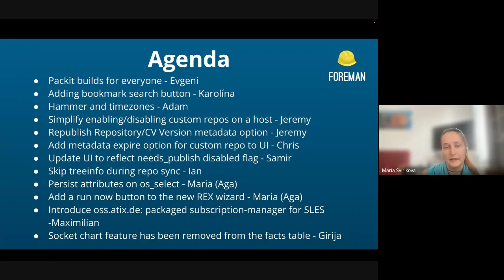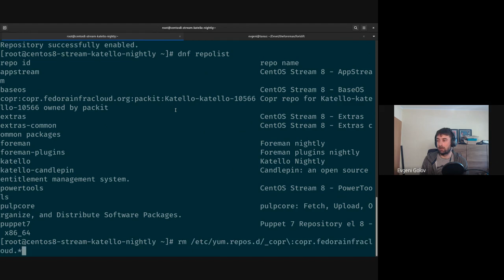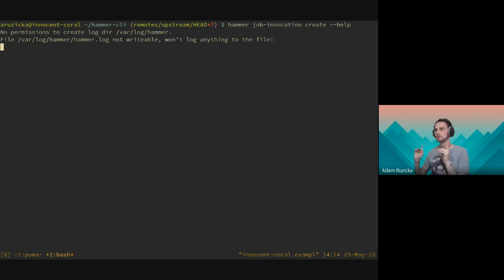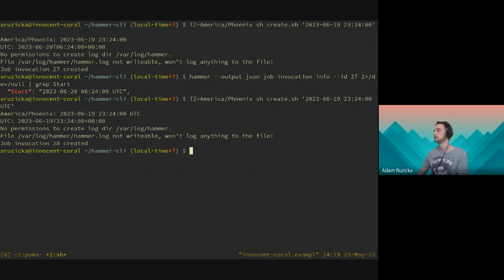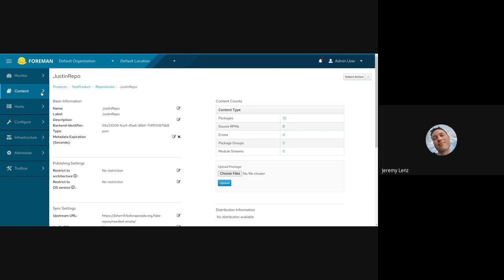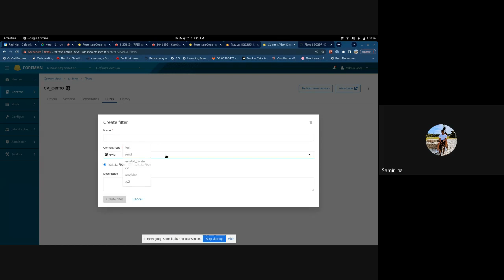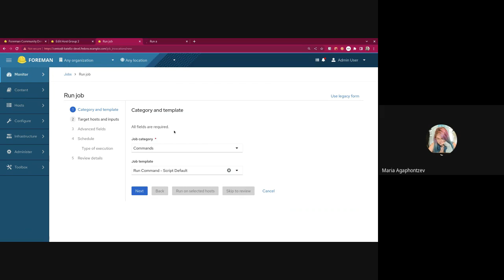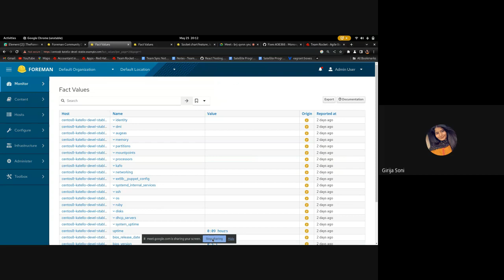Foreman Community Demo #126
0:02 - Introductions
1:17 - Packit builds for everyone - Evgeni
9:48 - Add bookmarks button for subscriptions - Karolína
10:36 -  Hammer and timezones - Adam
18:05 - Simplify enabling/disabling custom repos on a host - Jeremy
21:40 - Republish Repository/CV Version metadata option - Jeremy
24:48 - Add metadata expire option for custom repo to UI - Chris
26:26 - Update UI to reflect needs_publish disabled flag - Samir
32:42 - Persist attributes on os_select - Maria (Aga)
33:43 - Add a run now button to the new REX wizard - Maria (Aga)
35:02 - Introduce oss.atix.de: packaged subscription-manager for SLES - Maximilian
38:18 - Socket chart feature has been removed from the facts table - Girija